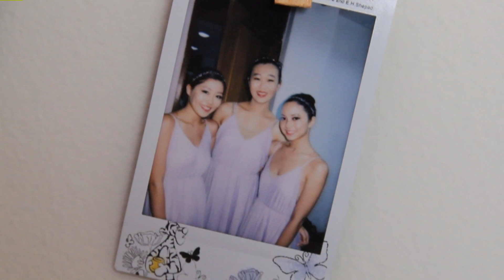Celine Chai: I Started Dancing (A Mini-Documentary)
Produced and Directed by Nicholas Pudjarminta

Awarded
JIS Film Festival 2016: Best Documentary
JIS Film Festival 2016: Best of Festival
SCAD Challenge 2016: First Place Winner
USC School of Cinemeatic Arts (Film and Television): Accepted